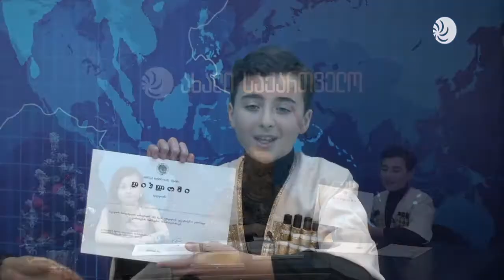საინტერესო ადამიანები 16.01.17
ნაზი სარჯველაძე , ნია კვანჭილაშვილი და თორნიკე თოდრია .
ტელევიზია ახალი საქართველოს პროდუქტი.
ყველა საავტორო უფლება დაცულია ® 2015 წელი.